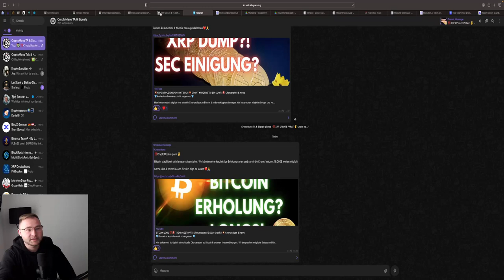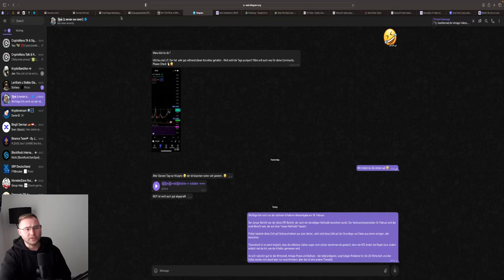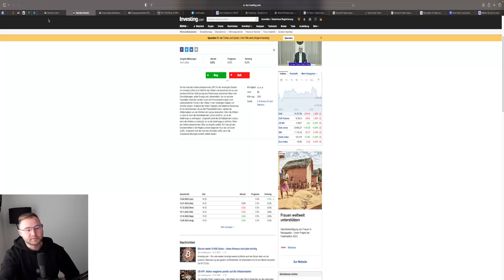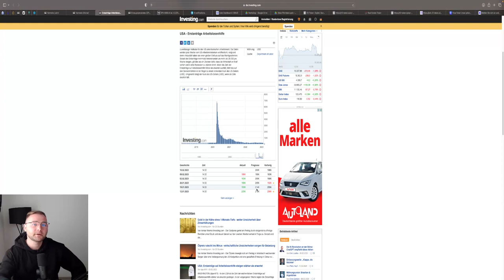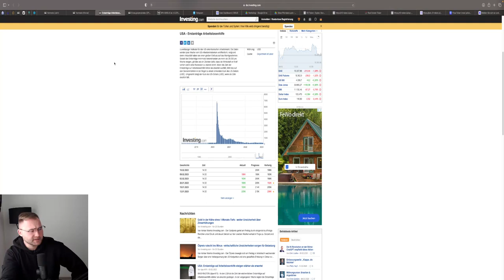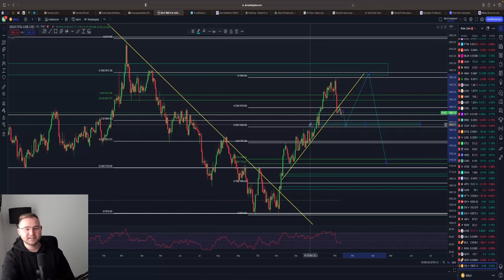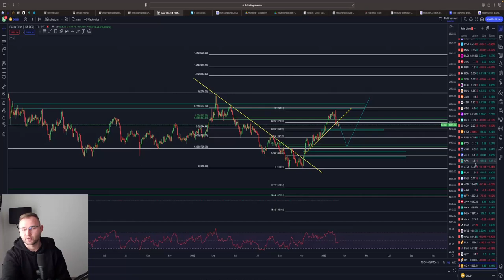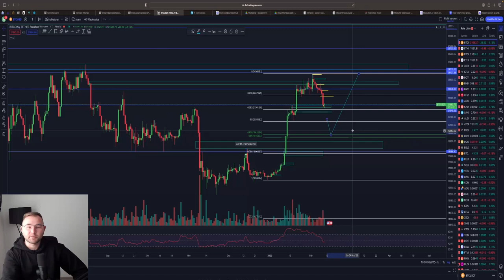RALLYE &PUMP? 🤑DAX SPX DOW BTC LONG‼️DXY & GOLD SHORT?Manipulierte Inflationsdaten?! TA & News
⏱Timesteps:
00:00 Abo, Kommentar & Like nicht vergessen
00:47 DXY/ USDOLLAR
01:13 Inflationsdaten Dienstag
04:11 SPX / S&P500
06:15 News am Donnerstag
07:42 DOW30 / DowJones
08:59 NDX / Nasdaq
10:48 DAX40
13:10 GOLD Analyse
14:55 BTC / Bitcoin

👉 TRADING LERNEN?
✉️ Geschäftliche Anfragen ✉️